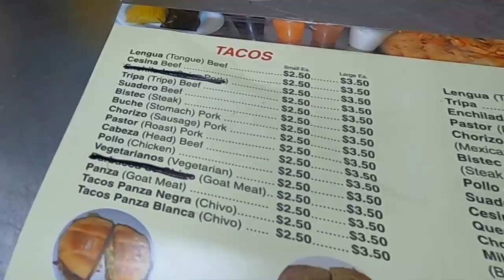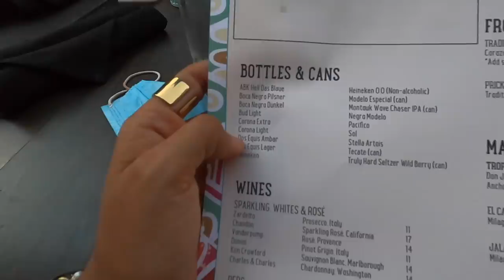COMIDA MEXICANA EN ESTADOS UNIDOS